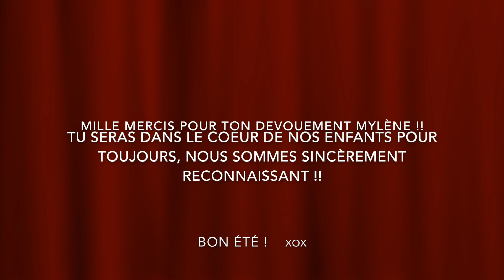Présentation de fin d'année Maternelle Classe 03 Mylène LeCavalier 19 juin 2018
Présentation de fin d'année Maternelle Classe 03 Mylène LeCavalier 19 juin 2018, École la Ribambelle, Campus Primaire Mont-Tremblant